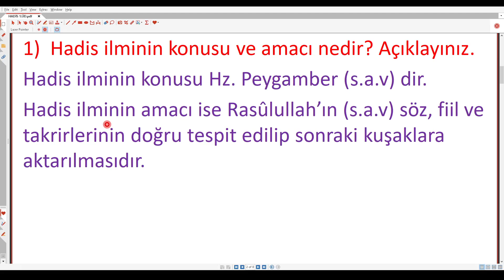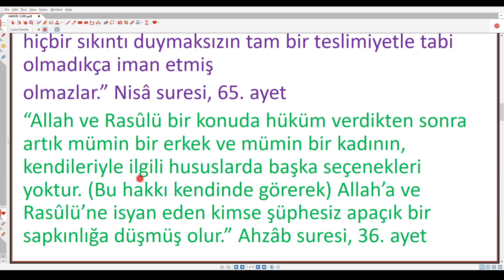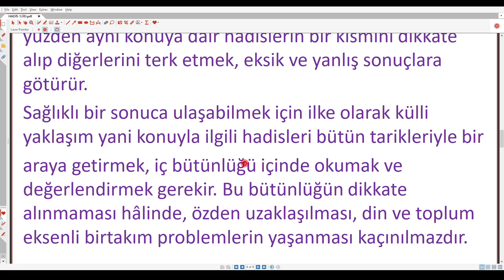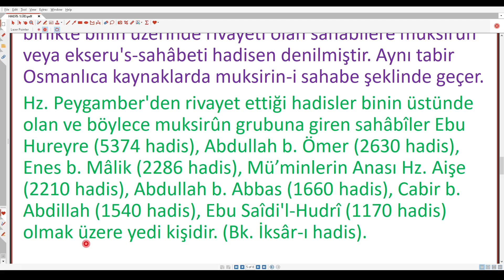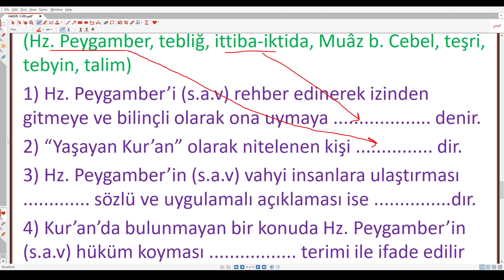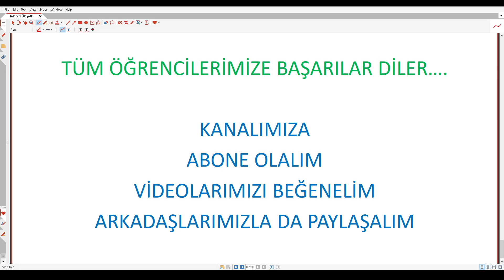S.Hadis Metinleri 1.Ünite Değerlendirme Soruları Cevapları Sayfa 20